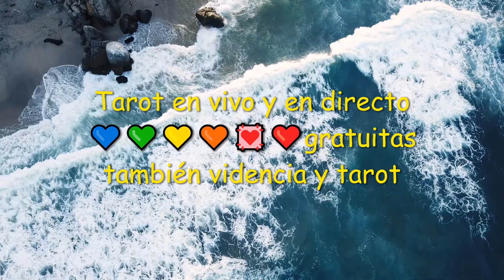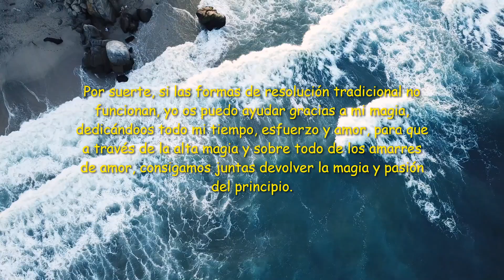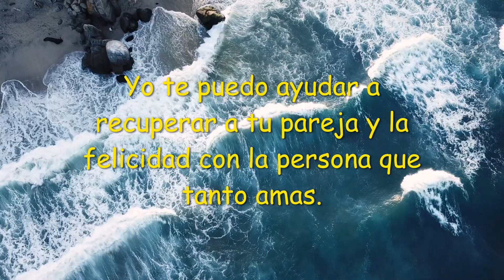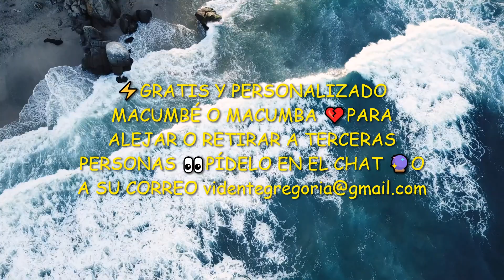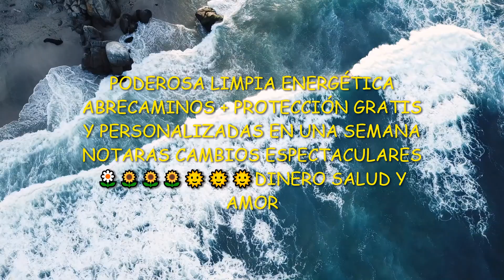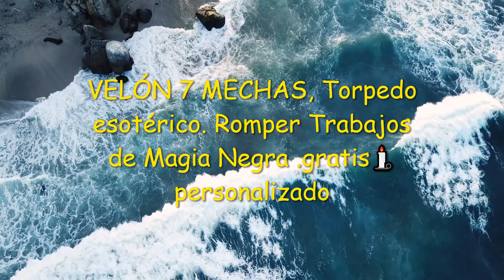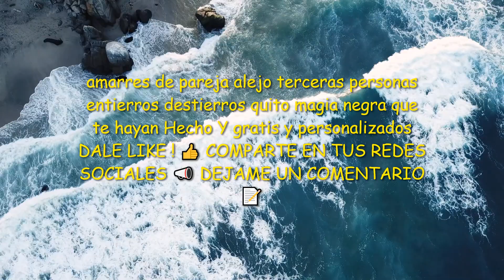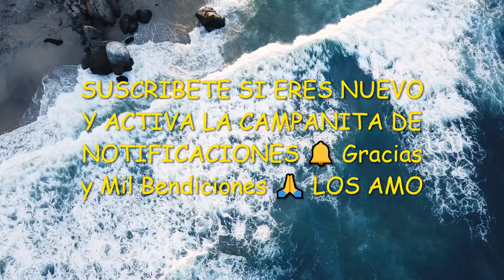YA ESTAMOS EN DIRECTO MIS GREGORIANOS MIS GREGORIANAS Tarot en vivo y en directo 💙💚💛🧡💟❤